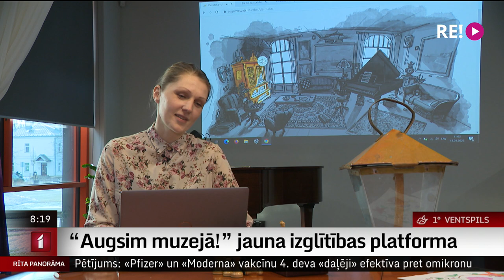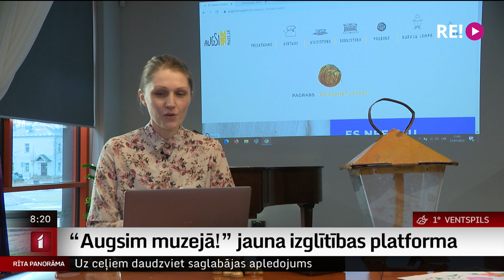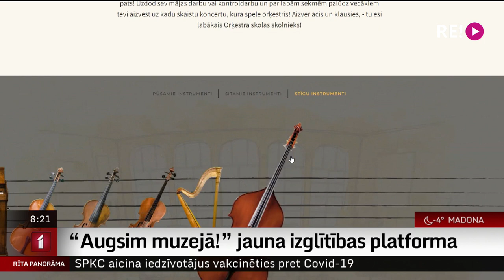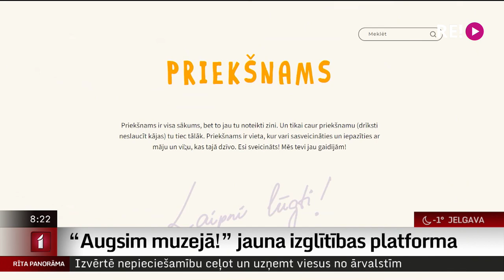“Augsim muzejā!” jauna izglītības platforma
Rakstniecības un mūzikas muzejs radījis  jaunu izglītības platformu “Augsim muzejā!”. Tā veidota kā virtuāla dzīvojamā māja, kurā ir priekšnams, virtuve, viesistaba, darba istaba un pagrabstāvs.
       Izglītības platformā “Augsim muzejā!” aicina ielūkoties visu ģimeni un tā būs iespēja doties  ceļojumā uz muzeju, atklāsies arī muzeja ikdienā neredzamās aizkulises un būs arī iespēja kopā radoši darboties.